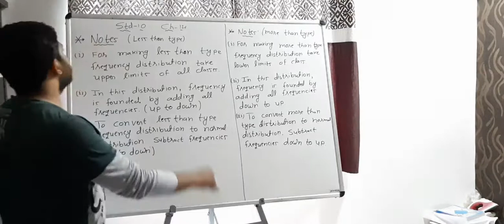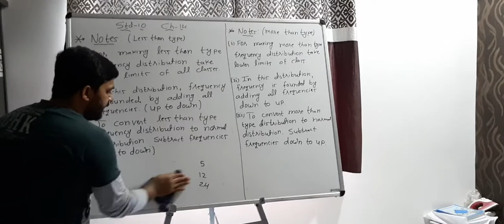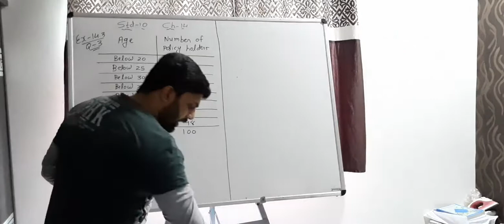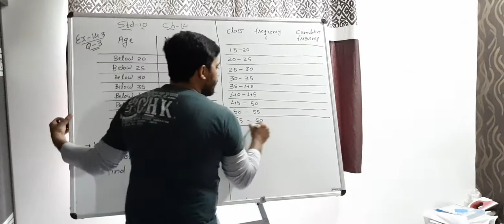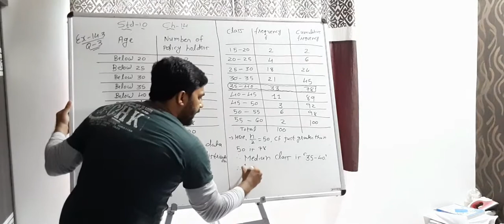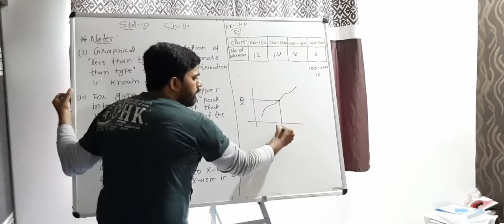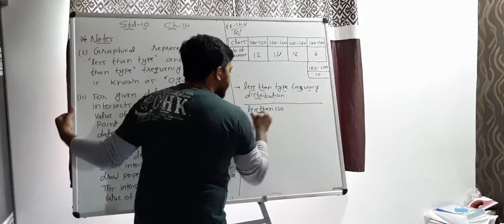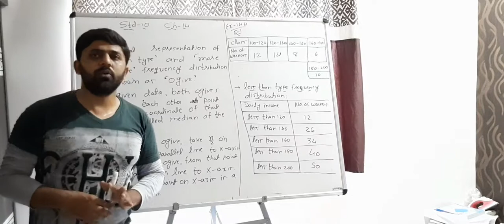STD 10 | MATHS | STATISTICS | VIDEO 10